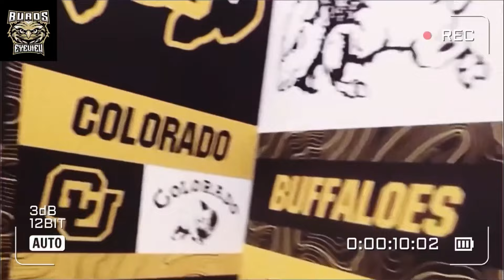TRAVIS HUNTER IS THE BEST PLAYER IN THE COUNTRY!! SHEDEUR SANDERS MULTIPLE TDs! COLORADO FOOTBALL!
Scrimmage day was a huge success for our Colorado Football program!

S/O: @welloffmedia ‼️‼️